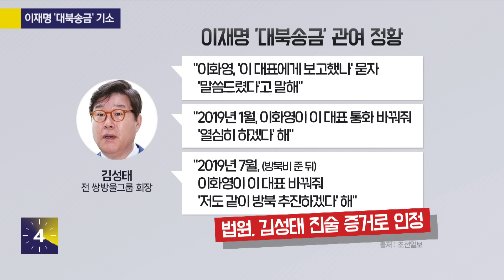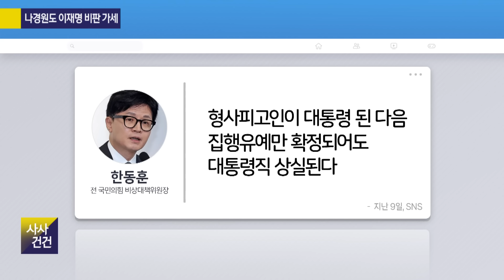[사사건건] 이재명 '대북송금' 기소검찰의 근거는? (김진/최재성)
🔹이재명 '대북송금' 기소검찰의 근거는?
김진 / 전 중앙일보 논설위원
최재성 / 전 청와대 정무수석
[KBS 사사건건] 홈페이지